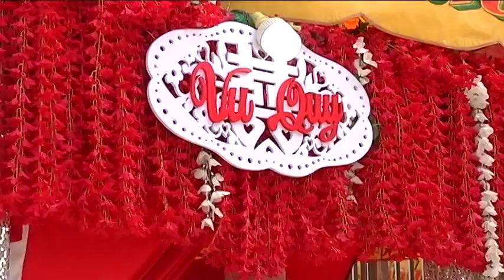VTS 01 2